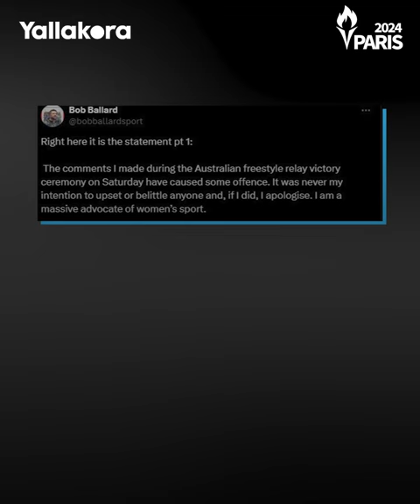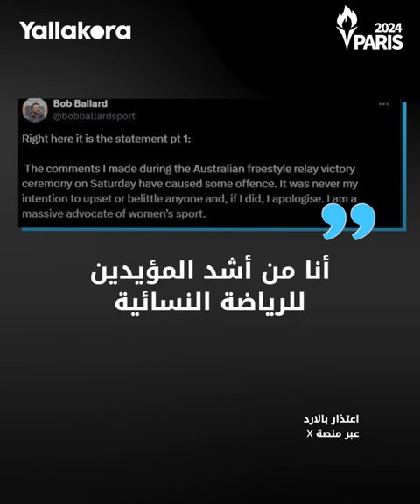طرد معلق شهير بعد تصريح "غير لائق" عن سباحات أستراليا في أولمبياد باريس!.. شاهد ماذا قال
أقالت شبكة "يورو سبورت" معلق شهير بعد تعليق متحيز جنسيا حول السباحات الأستراليات بعد فوزهن بالميدالية الذهبية في الألعاب الأولمبية باريس 2024.

أولمبياد باريس
أولمبياد 2024
باريس 2024
منتخب مصر